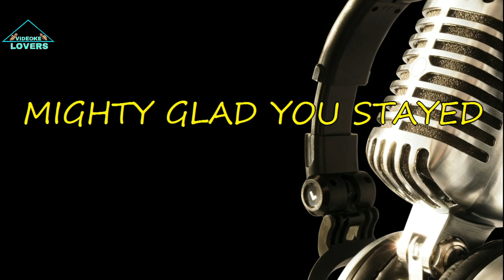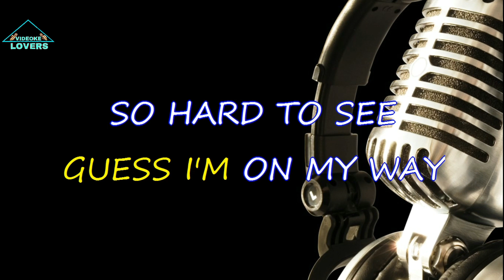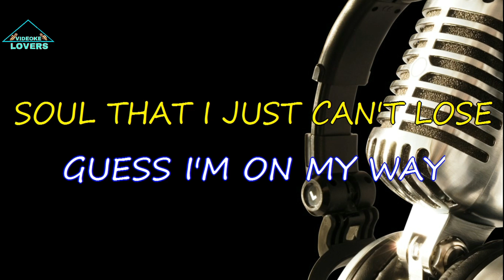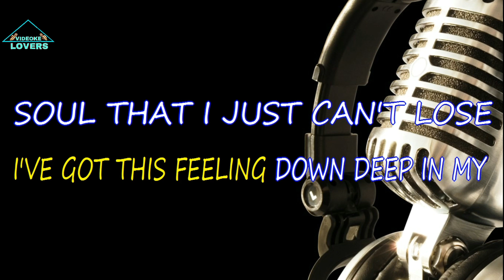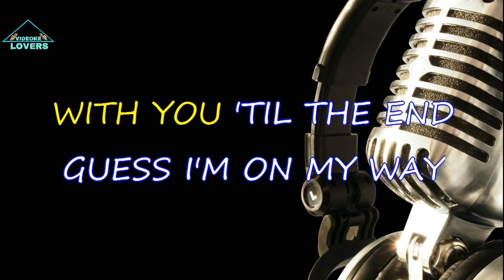Stuck On You Female Karaoke Jazz Version